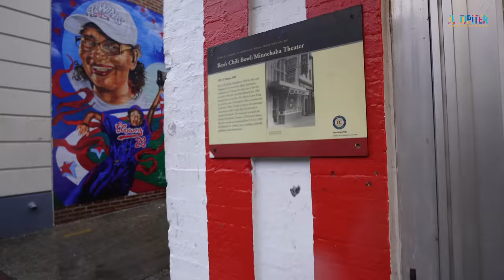Washington, DC Landmark: Ben's Chili Bowl.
In this episode we visit a DC Landmark, Ben's Chili Bowl in Washington, DC.  Please watch, sub, comment and share.